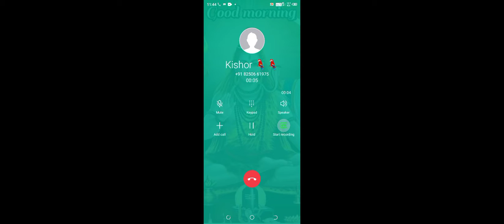playing in lag phone 😂 # lag # JSK SAKSHAM GAMING